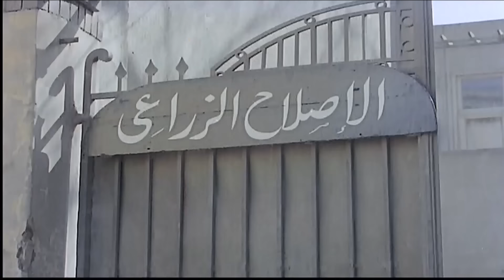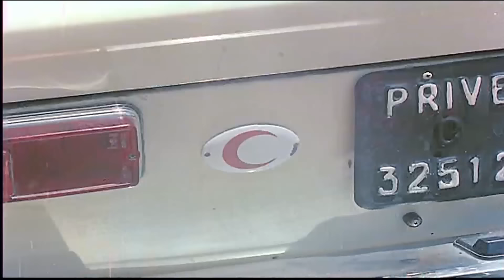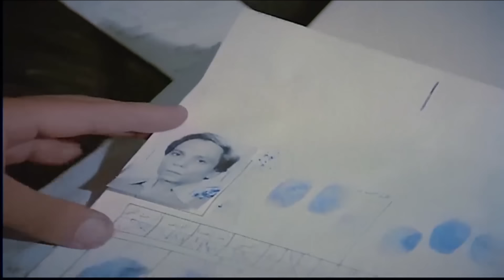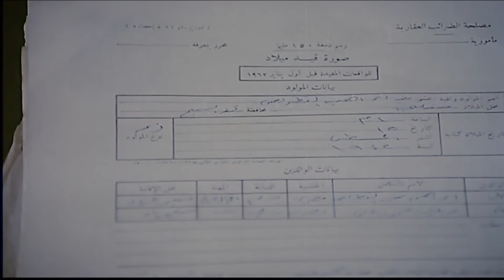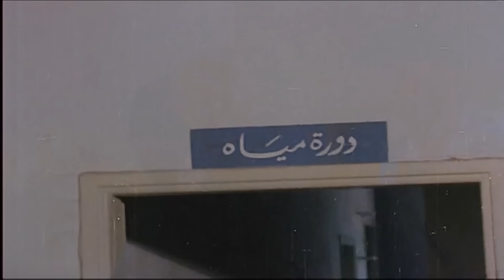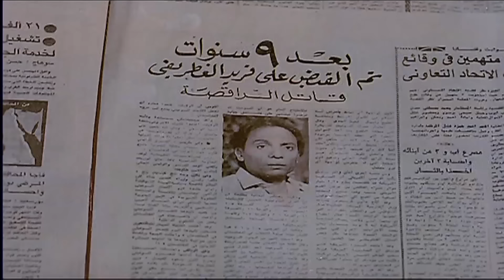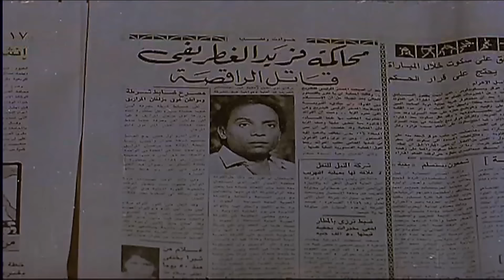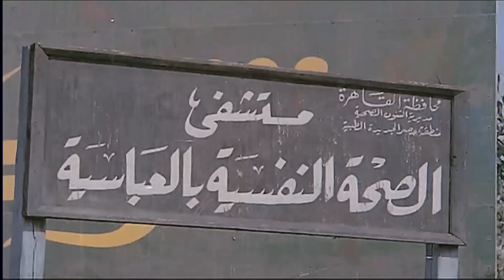فيلم شعبان تحت الصفر | بطولة الزعيم عادل امام - اسعاد يونس | نسخة جديدة تعرض للمرة الاولى 🚨😂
(شعبان) موظف بسيط يحب زميلته (زينب)، يموت المليونير (الغطريفي)، فيبحث أفراد أسرته عن أحد من بلدته ومن أقربائه حتى يتمكنوا من الاستيلاء على ثورته، فيتوصلوا إلى مكان شعبان الذي من بلدة المليونير نفسها، ويتفقوا معه على انتحال شخصية (فريد الغطريفى) قريب المليونير الحقيقي.

لو عايز تشوف كل فيلم لوحده اختار الفيلم و اضغط عليه